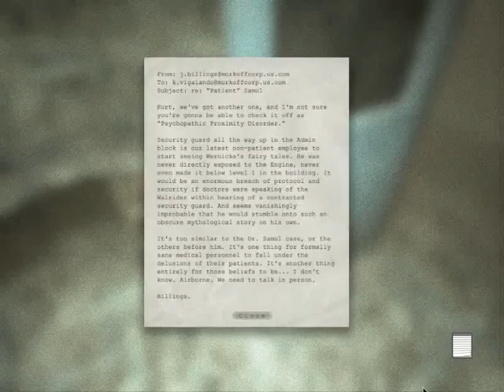outlast 2 gameplay full version part 11 | Saw people being terrified